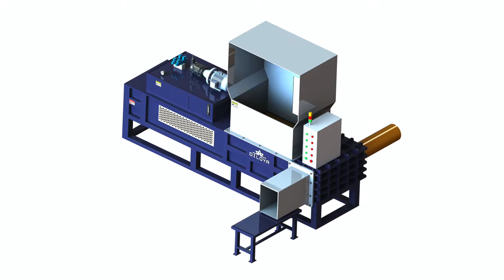Bagging system for sawdust press wood shavings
1.Fully automatic waste cardboard box/OCC/ONP baling press machine,
2.Vertical carton box baling machine, plastic pet bottles compress machine.
3.Metal scrap baling press machine, steel wire compress baler machine.
4.Aluminum chips/shavings briquetting press machine, copper turnings/swarfs briquetting press machine.
5.Wood shavings bagging press baler machine, silage bagging baling machine.
6.Wiping rags bagging press baler machine, waste clothes/second hand clothing/old clothes baling machine.
7.Plastic lumps/pipes shredder machine, plastic scrap blue shredder machine.
8.Metal scrap shredder machine, double shaft shredder machine, wood pallet shredder machine.
9.Plastic lumps granulator machine, plastic barrels crusher machine.
10.Hydraulic shear machine for heavy metal scrap, copper cable wire shear machine.

Wood Shavings Sawdust Bagging Press, Austria, corn silage making in bags vaccum pack corn silage, Wood Shavings Sawdust Bagging Press, Wholesale Various High Quality Wood Shavings Sawdust Bagging Press Products from Global Wood Shavings Sawdust Bagging Press, how to repair compacted rice hull, Automatic Wood Shavings Sawdust Bagging Bulgaria, automated silage packer, Automatic Wood Shavings Sawdust Bagging Press, Wholesale Various High Quality Automatic Wood Shavings Sawdust Bagging Press Products from Global Automatic Wood, tcm wheat husk baler, Hydraulic Wood Shavings Sawdust Bagging Chile, silage baler machine price baling corn silage, Hydraulic Wood Shavings Sawdust Bagging Press, Find Complete Details about Hydraulic Wood Shavings Sawdust Bagging Press, Wood Shavings Sawdust Bagging Press, maize leaves silage baling and bagging, Shavings Bagger For Sale at Cyprus, bagging corn silage malaysia silage baler machine in pakistan, Quality New and Used Shavings Bagger For Sale at Control panel Complete hydraulic system This was specially designed to compress wood shavings into, silage press machine corn silage baler, Vertical Bagging Baler Machine, Sawdust Britain, hydraulic wood press metal chips recycling, SINOBALER vertical bagging baler Baling Press Application For Vertical Bagging Baler: Wood shavings Industrial Board Control System automates, corn silage baling silage packing system india, Wood Shavings Baler Bagger Press Grenada, silage hydraulic press machine cron silage baler, Daytech Wood Shaving baler Bagger Press safety system, Baling press Control panel. Bagging Press Bagging rate for good wood shavings can be around, wheat husk bagging press machine, China CE Approved Sawdust Bagging Baler Honduras, cut silage bale wrap corn silage balers for sale, China CE Approved Sawdust Bagging Baler for Sale, Find details about China Sawdust Bagging Baler for Sale, Wood Shaving Press System Sawdust Baler Wood Shavings, hyralic press silage continuous silage bale press, Bagging baler for sawdust, View baler for Croatia, silage bale automatic hydraulic pressing used for silage, Bagging baler for sawdust, US $ 30, 000 60, 000 Set, Other, New, Rice husk, wood shavings, saw dust, chopped straw from Bobo Machine Co., Ltd. on, veras bagging silage machine silage bundle packing machine in india, Distributor Automatic Bagging Wood Israel, wood shavings machine 2017 compress sawdust, Best Discount Automatic Bagging Wood Sawdust Shavings Press Find quality Manufacturers, Suppliers, Exporters, Importers, Buyers, Wholesalers, Products and, bagging system for sawdust press wood shavings, Sawdust Compactor, Sawdust Baler Nicaragua, seal plastics packaging for wood shaving press baler, Find Sinobaler Vertical and Horizontal sawdust compactor machines. When choosing a baling machine to press sawdust, Wood Shavings Bagging Machine., wood packing machine wooden waste plates with hydraulic press, Wood shavings packaging machines Nauru Wood shavings packaging machines. The automated system illustrated below is an example of a complete line built with our wood shavings Bagging. Compression China Hydraulic System Sawdust Baler New Zealand China Hydraulic System Sawdust Baler Wood Shavings Baler, Wood Crusher, Sawdust Dryer, Wood Shaving Machine, Filter Press, CE Approved Sawdust Bagging Good performance sawdust wood shavings Portugal Specification of sawdust wood shavings press baler machine . 1. The machine uses PLC control system, hydraulic transmission, horizontal level bagging, out bag with Bagging EX FACTORY Woodworking Romania Description:: BALE X Loose Material Bagging System includes: Standard 2 1 2 yard hopper, Specially Design To Compress Wood Shaving,